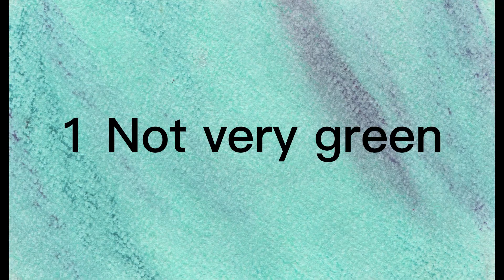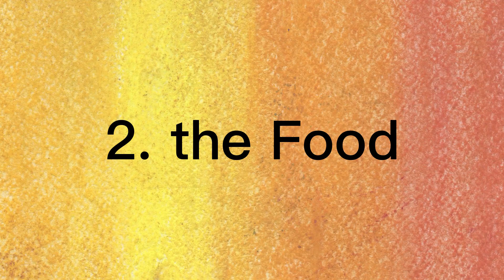10 Things I DON'T LIKE about Queretaro Mexico True Talk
10 Things I DON'T LIKE about Queretaro Mexico
I do love Queretaro, but there are always somethings we don't like about it. Let me share with you those things I find.

📒 Free Guide 📒
Make your moving to Mexico Smooth and Easier, check out the Complete Mexico Relocation Guide

📒 Show Notes  📒

For buying/renting/selling houses in Queretaro
For consultation of applying residency in Mexico

About us:
We are a family with young kid retired early through real estate and moved abroad to Mexico. We share our stories and real estate investment contents to help you to achieve retiring early life. And we share living abroad experiences , travel vlog and  information.

⏰ Timecodes ⏰
00:00 Introduction
00:38 1
01:09 2
02:45 3
04:35 4
05:30 5
06:30 6
07:20 7
08:49 8
10:17 9
11:30 10